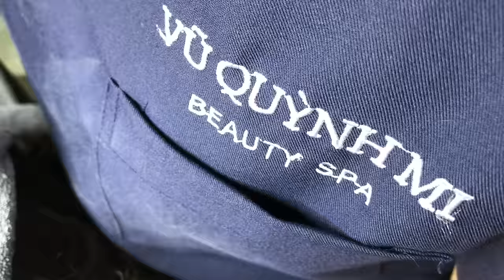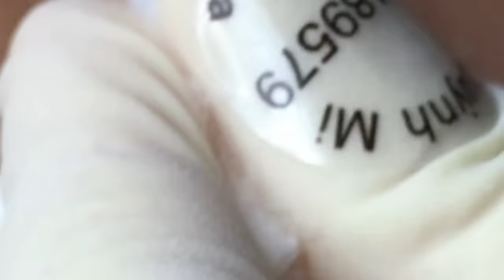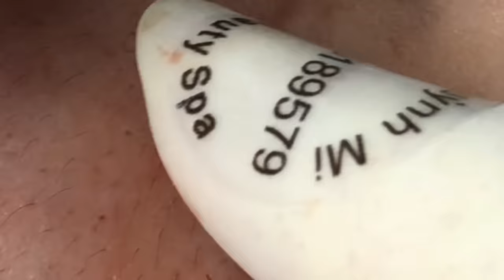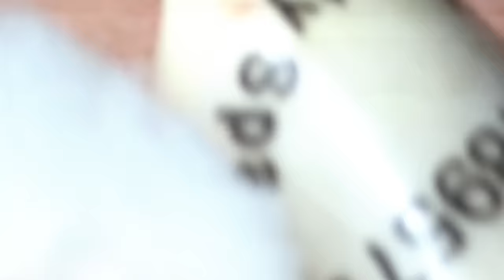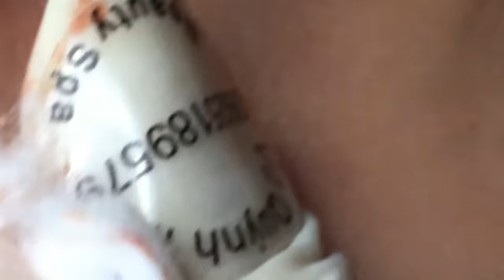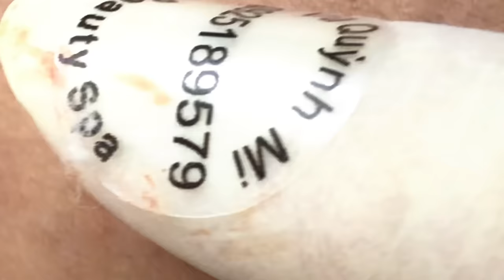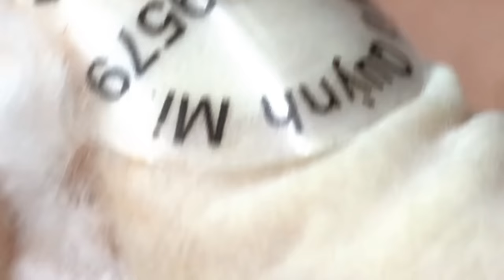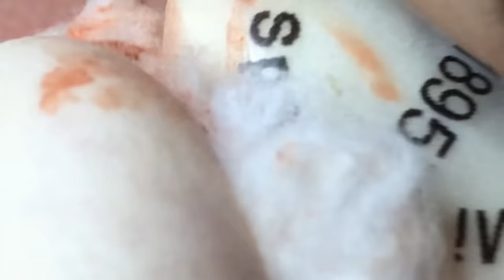ACNE TREATMENT VU QUYNH MI |Acne Squeeze On Cheek